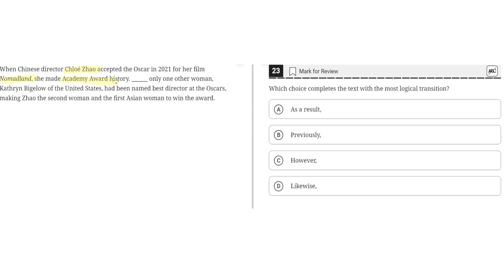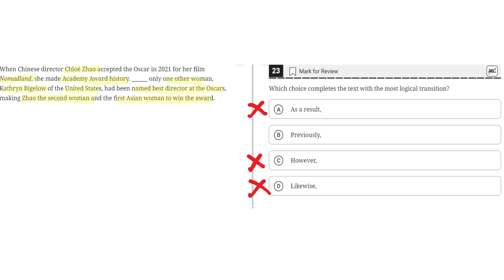Digital SAT Practice Test 2 - Reading Module 2- Question 23